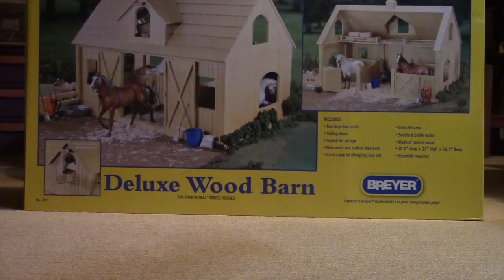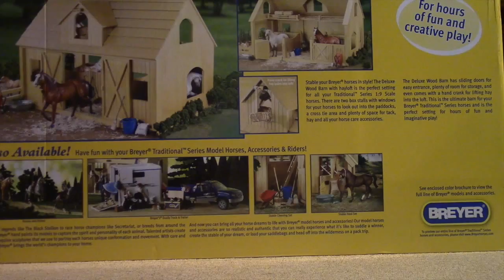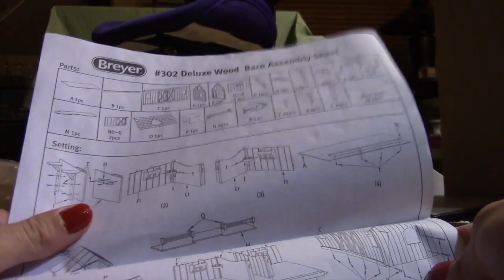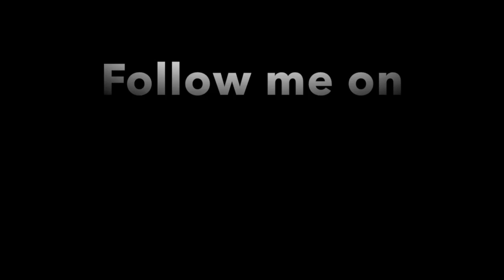NBH! Halloween Horses! Deluxe Barn! Great Deal!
This video is about NBH! Halloween Horses! Deluxe Barn! Great Deal!